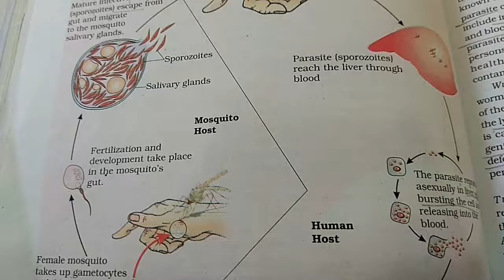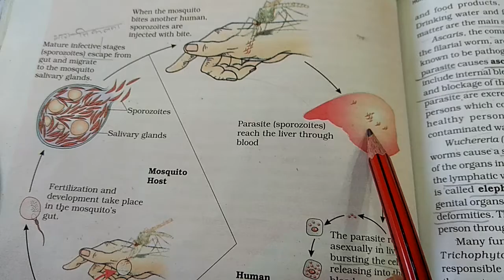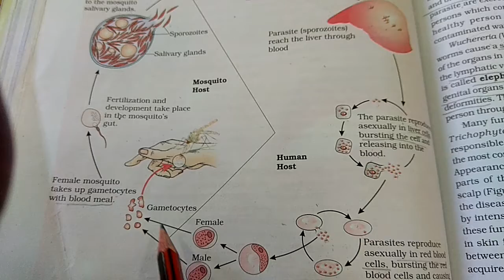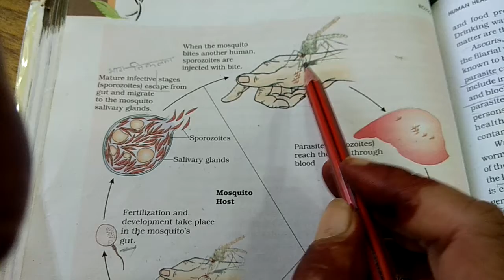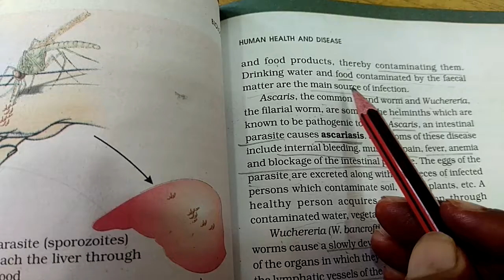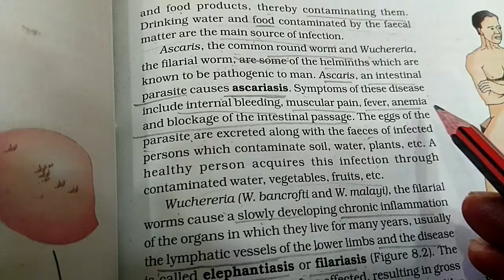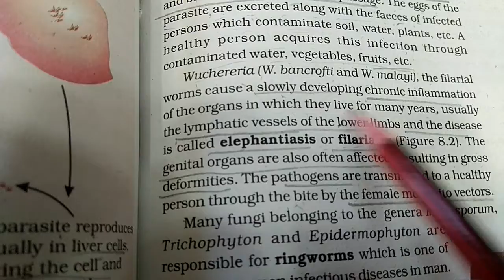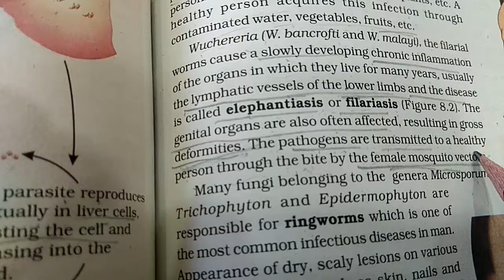Stages in the life cycle of Plasmodium .NCERT Class 12 Biology